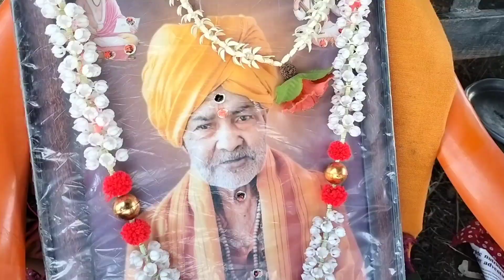Palakhitil Jevan | पालखीतील जेवण